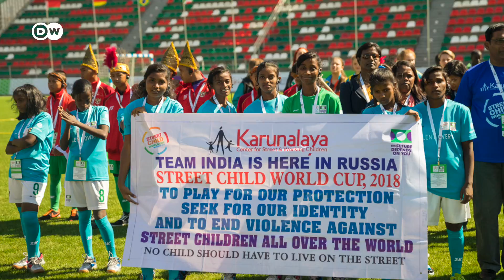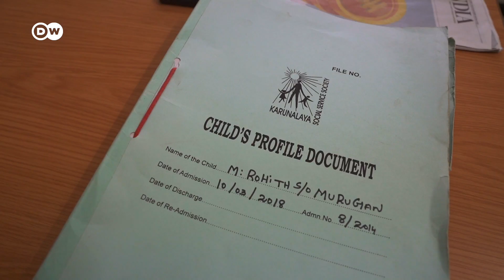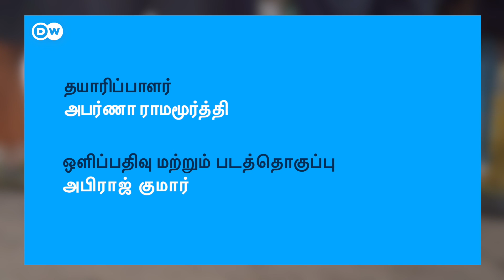'தெருவோர குழந்தைகளுக்கு திறன் இருக்கிறது, வாய்ப்புதான் இல்லை' | DW Tamil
சென்னையின் பல பகுதிகளில் இன்றும் தெருவோரத்தில் பல குடும்பங்கள் வசிப்பதை நீங்கள் பார்க்க முடியும். எந்த நேரத்தில் என்ன நடக்கும் என்று தெரியாத பாதுகாப்பற்ற வாழ்க்கையை பலரும் வாழ்ந்து கொண்டிருக்கிறார்கள். குறிப்பாக குழந்தைகள். அப்படி தெருவோரத்தில் வாழும் குழந்தைகளின் வாழ்க்கையில் ஒரு ஒளியாக திகழ்கிறார் சென்னையை சேர்ந்த பால் சுந்தர் சிங்.